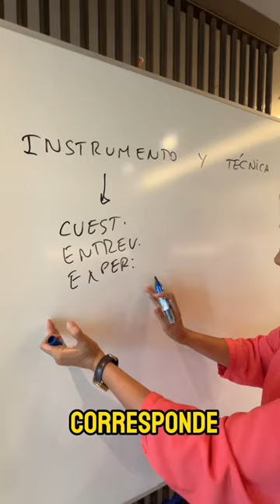DIFERENCIAS ENTRE EL INSTRUMENTO Y LA TÉCNICA EN LA TESIS